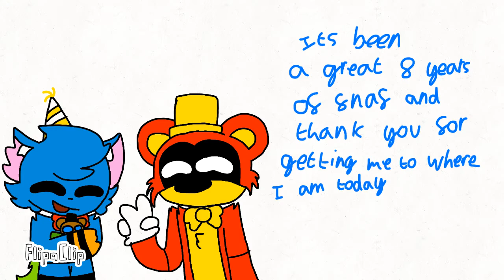happy 8th anniversary to fnaf